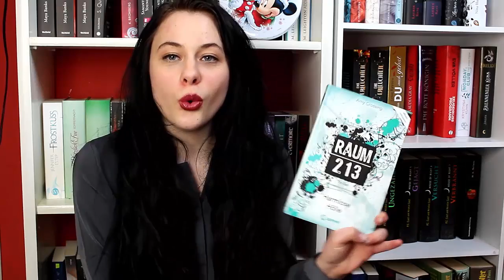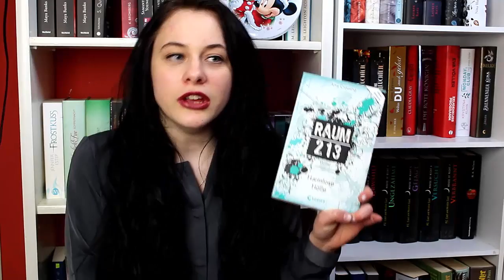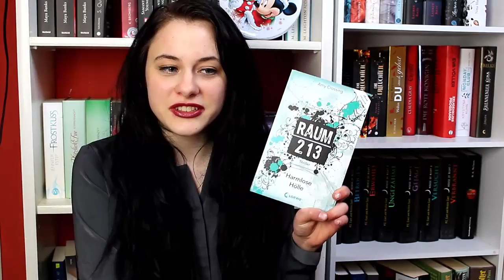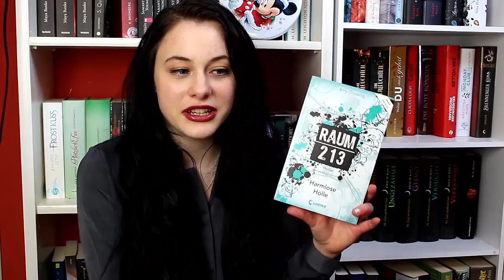Thriller Empfehlung | Raum 213